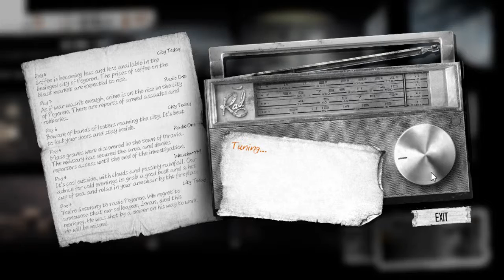This War Of Ours - Let's Play episode 8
The tag line for this game is 'In war, not everyone is a soldier' and I aim to demonstrate why that's the case with This War Of Mine, a time/resource management game with stealth elements about a group of civilians surviving in a besieged city in a time of civil war.